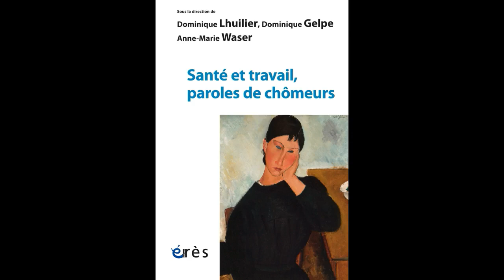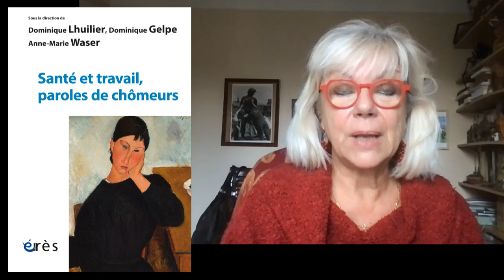Dominique Lhuilier - Santé et travail paroles de chômeurs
Santé et travail, paroles de chômeurs

Au-delà des chiffres du chômage régulièrement commentés, ou des injonctions répétés à « traverser la rue » pour retrouver rapidement un emploi, cet ouvrage lève le voile sur ce qu’est la vie au chômage, sur les histoires qui conduisent à la porte de Pôle emploi et sur les problèmes de santé rencontrés à la fois au travail et au chômage.

Alors que les périodes de chômage émaillent de plus en plus les parcours professionnels, les chômeurs semblent tomber dans une zone d’invisibilisation majeure. Sont-ils toujours des travailleurs ? Ou errent-ils entre les statuts légitimes qui fondent les différentes catégories instituées : ni en emploi, ni en éducation, ni en formation, ni en retraite ?

Au-delà des chiffres du chômage régulièrement commentés, ou des injonctions répétées à « traverser la rue » pour retrouver rapidement un emploi, cet ouvrage lève le voile sur ce qu’est la vie au chômage. Les auteurs sont allés à la rencontre de chômeurs faisant face à une problématique de santé au sens large : des femmes et des hommes de tous âges, de différentes catégories socioprofessionnelles, vivant en zones urbaines ou rurales. Ils ont cherché à comprendre, avec eux, ce qui les avait conduits au chômage, leurs expériences de ces temps plus ou moins longs, plus ou moins récurrents sans emploi, les questions qu’ils se posent, qu’ils nous posent… Si le travail peut nuire gravement à la santé, qu’en est-il alors du chômage ?

Clinique du travail